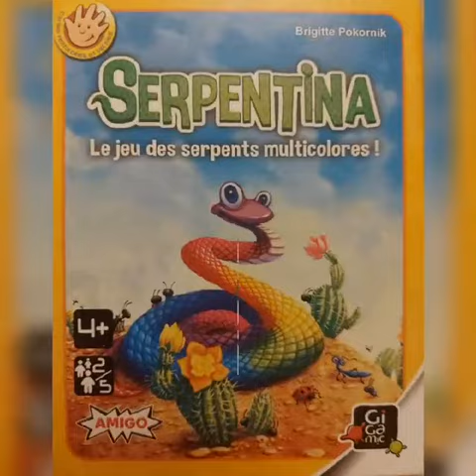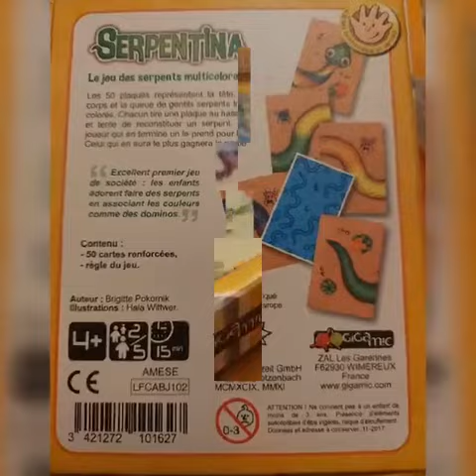Un jeu de société pour les petits : Serpentina de Gigamic. Dès 4 ans. (+ Règles du Jeu)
Un jeu facile adapté aux tout-petits :
- Il suffit de savoir faire correspondre des couleurs similaires.
- Pas de stratégie à mettre en oeuvre.
- Eventuellement, à la fin de la partie, les enfants peuvent compter le nombre de cartes qu'ils ont récupérées afin de vérifier qui est le gagnant. Mais, ne serait-ce pas des mathématiques appliquées, ça ? Bien sûr !

Lien Amazon